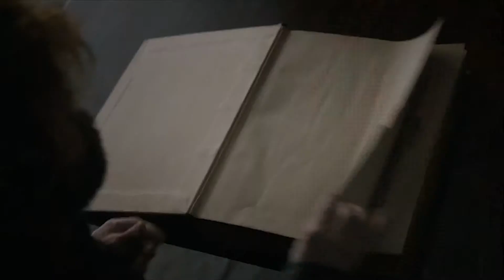(GoT) A Song of Ice and Fire - The beginning of everything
A Song of Ice and Fire - The beginning of everything, 8 years.
When looking backward, I still feel goosebumps
Where I posting my art: Instagram.com/todd.pham/